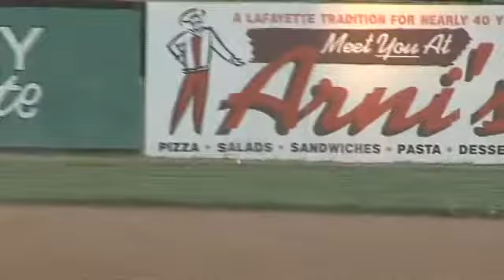WEB-Lafayette Jeff Logansport